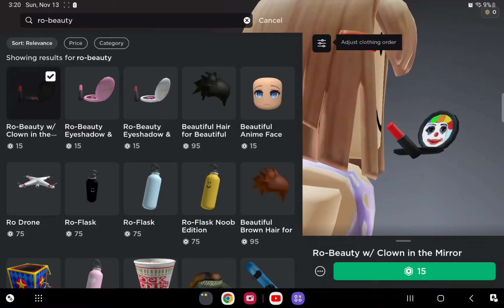omg this is really real